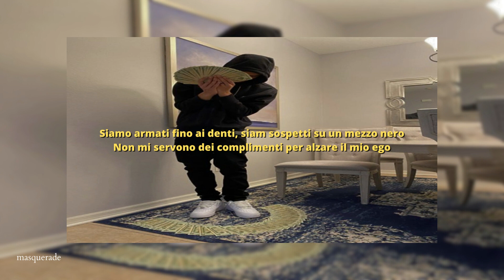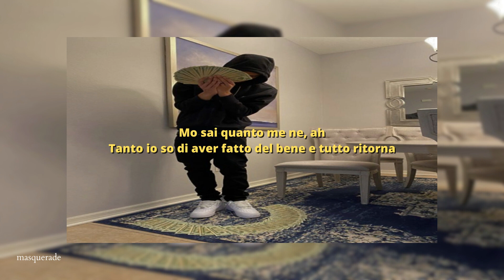mambolosco, rondodasosa - karma (sped up)